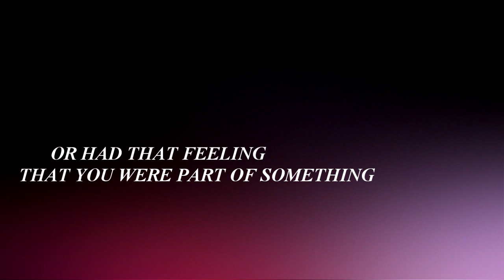Daisy Johnson | MAGNIFICENT